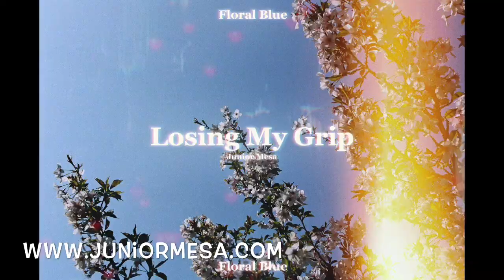The Latino Slant | Junior Mesa “Losing my Grip” | Reaction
Junior is an incredible talent. Here’s a catchy new, pop tune.